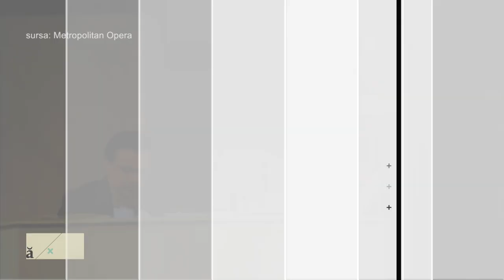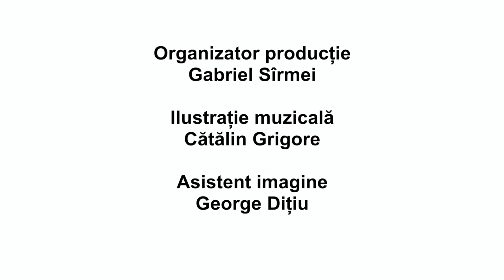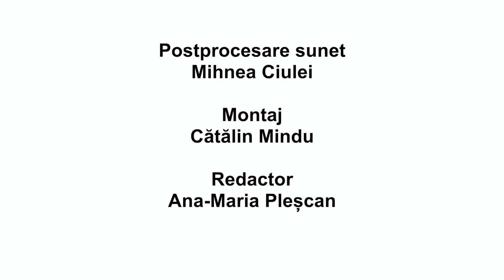Ediţie limitată cu Kristine Opolais – episodul 4 | sezonul 2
În fiecare marţi, de la ora 22:00, la TVR2, iubitorii de lectură au parte de întâlniri de excepţie în seria de interviuri „Ediție limitată”.

Pe 18 aprilie 2023, Marius Constantinescu ne-a dat întâlnire cu soprana letonă Kristine Opolais.